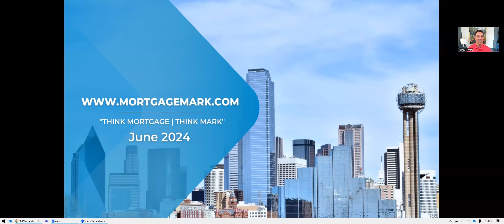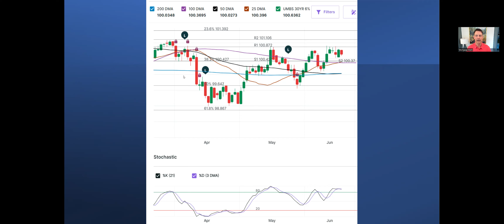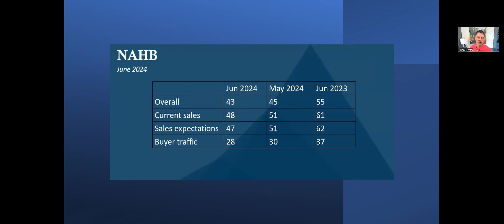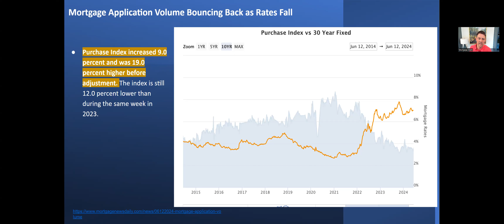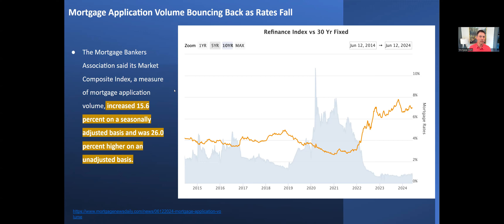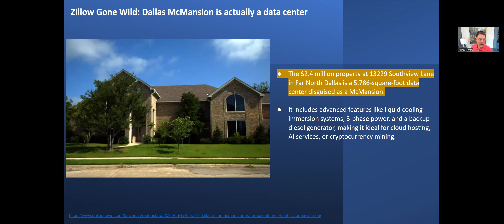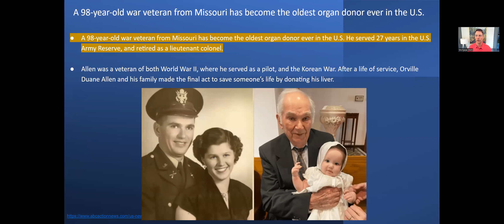"Once In a Lifetime" Explosion?| Mortgage Mark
Hey team! Mark Pfeiffer here, the face of Mortgage Mark! Our team is here to get mortgages done smarter, better, and faster. Managing a whip-smart team ready to help you or a friend buy your dream home.

Intro &. Rates - 00:00- 01:17
Housing Starts and Permits - 01:17- 01:55
NAHB  - 01:55 -02:23
Texas Dominates New Home Starts Nationally - 02:23- 02:42
Most Cities Have Strong YOY Start Growth - 02:42- 02:52
7 Affordable Dallas Neighborhood Rank - 02:52- 03:27
Mortgage Application Volume Bouncing Back as Rates Fall - 03:27- 04:41
A Record Number Of Homeowners Have No Mortgage - 04:41 -04:53
Dallas McMansion is actually a Data Center - 04:53-05:30
Explosion will bring a new star - 05:30 -05:58
98 Year Old War Veteran becomes the Oldest Organ Donor  - 05:58 -06:20
Mortgage Mark Meme of the Week- 06:20- 06:39
Let's get social!  - 06:39- 06:54

CMG Home Loans, NMLS #1820